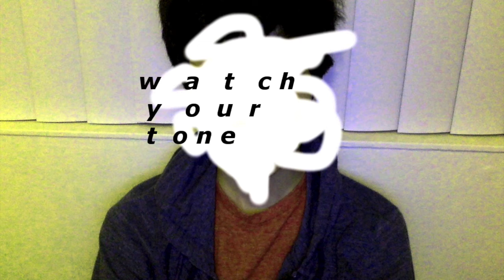Knock Monsterr - WATCH YOUR TONE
Song by Knock Monsterr